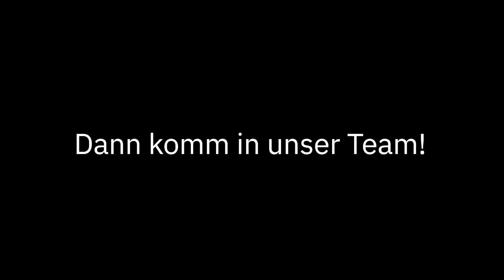Lorenz Dubs, Bauleiter, Brupbacher Gatti AG